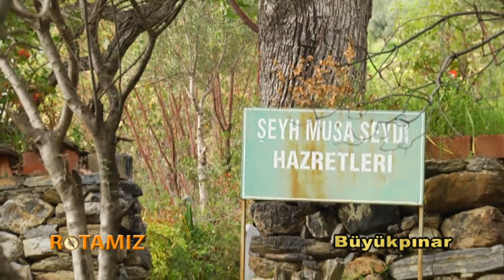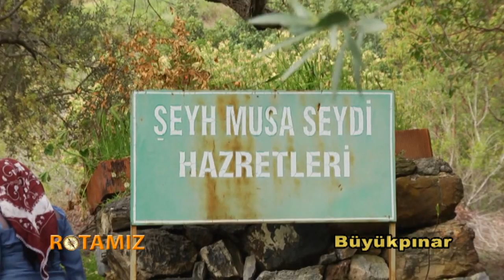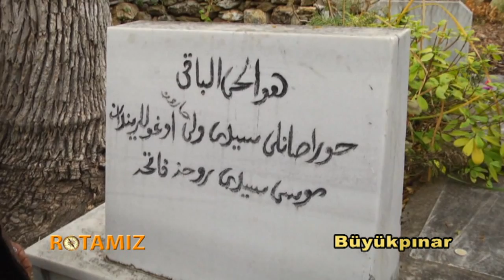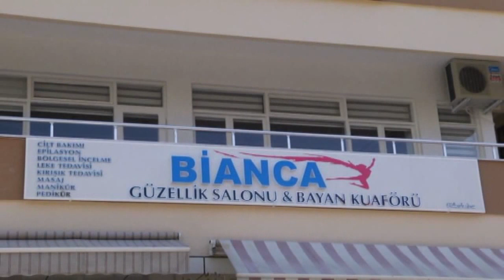Alanya Büyükpınar Mahallesi (Köyü)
Elif Nur Yüksek'in Hazırlayıp Sunduğu Rotamız Yöremiz Programı Alanya / Büyükpınar'da